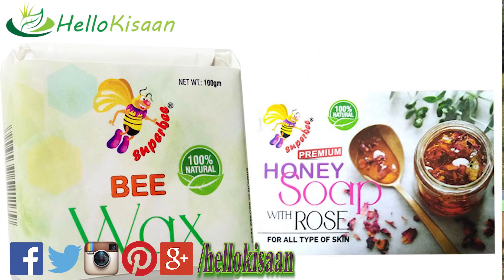Bee Farming से बना करोड़पति ||80 लाख रुपये किलो Bee Venom || Successful Farmer || Hello Kisaan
Bee Farming से करोड़ो की कमाई करता है यह किसान || Successful Farmer || Bee Keeping || Bee Venom || Hello Kisaan

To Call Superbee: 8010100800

Bulk Milk Cooler (BMC)

Milk Testing Kit

Glass Bottle for Milk

My Gear

Desi Jugaad Agriculture Technology || देसी जुगाड़

Milk Testing Kit || Bulk Milk Chiller || Chaff Cutter

डेयरी शुरू करने से पहले जाने ये || डेयरी में गाय पाले या भैस || How to start Dairy Farm

बल्क मिल्क कूलर || बल्क मिल्क कूलर प्राइस लिस्ट || कुटी मशीन || चाफ कटर